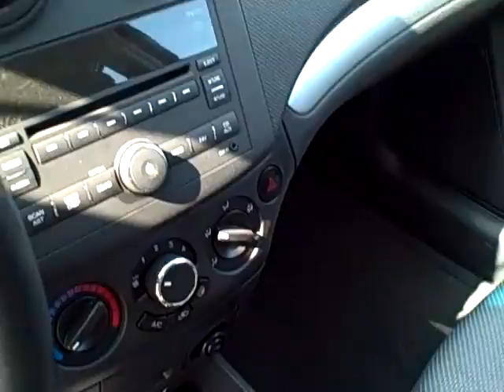2010 Chevrolet Aveo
This 2010 Chevrolet Aveo is up for auction at qcsa.com and crashedtoys.com Stock# 340605